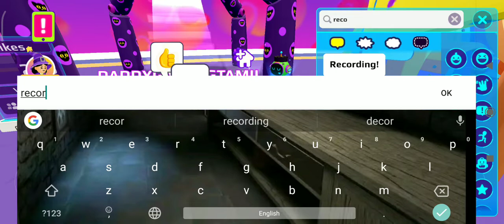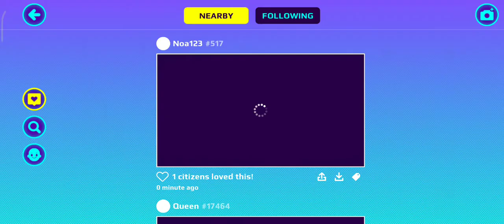Pk xd part 9 in Gaming Team Tamil halloween update